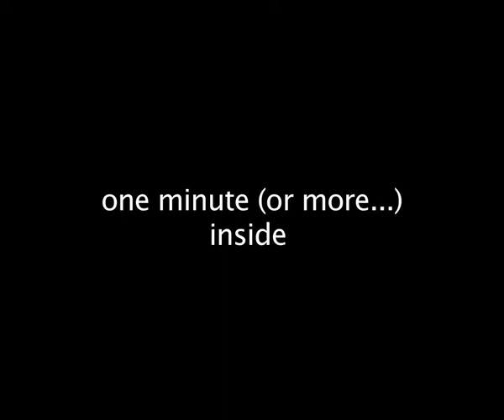one minute inside DERI - #1 What is DERI by StefanDecker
one minute inside DERI aims to give you an overview about what we are doing in the Institute. The first video of the set is the presentation of DERI's goal, research approach, standardisation activities and Industrial Partners by Prof. Dr. Stefan Decker.